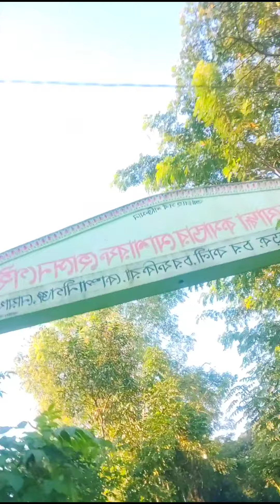দেখুন নতুন প্রজন্মের রাজ বাড়ী আমাদের নোয়াখালীতে